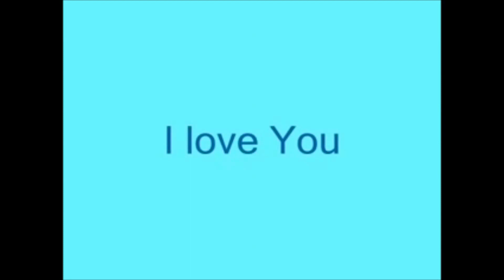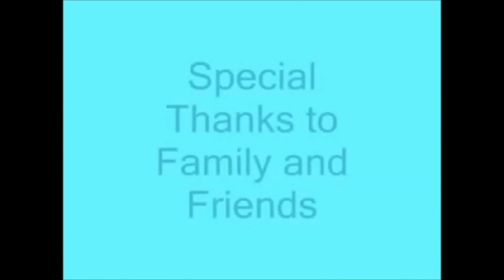ช่วงสมัยที่พบกันครั้งแรกๆกับสามีฝรั่ง Thailand 2004 Vlog 19/07/2017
กดติดตามที่ Subscribe คลิปใหม่ได้ที่ และติตามไดัที่ สาวอุดรกับสามีฝรั่งแฟนเพจ ไทยเวอร์ชั่น